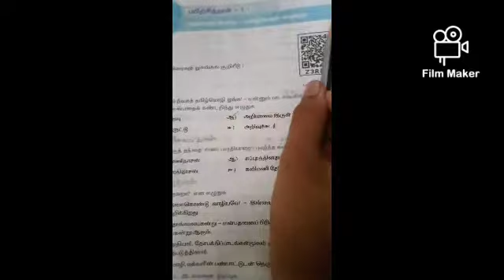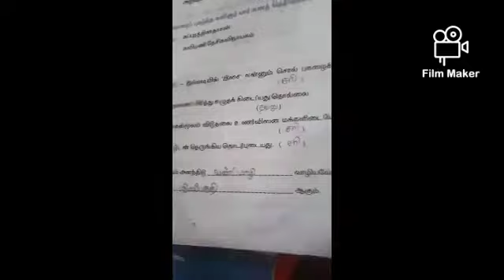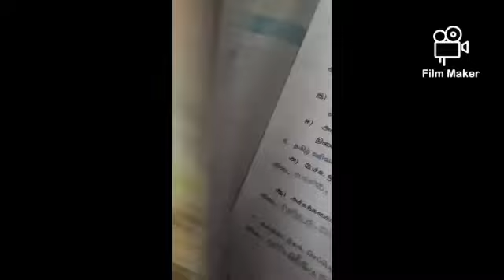8std tamil worksheet.-1